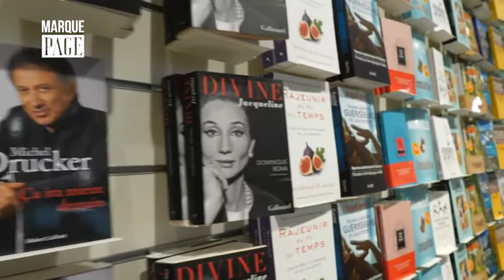Payot - Marque Page - SJ Bennett - The Windsor Knot